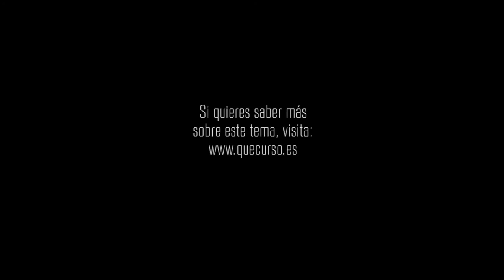Dios tiene la respuesta 1x27 "Una luz de esperanza"